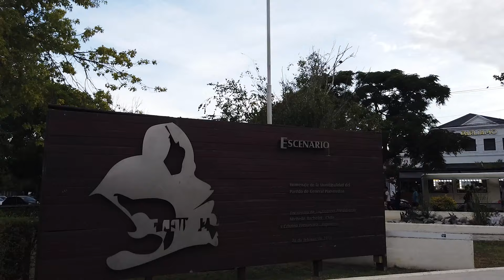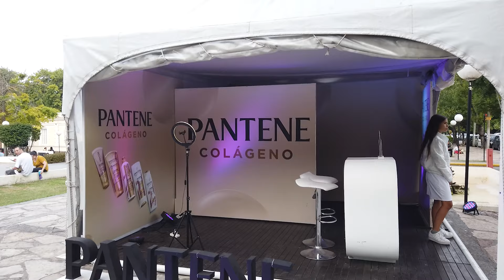Recorriendo CALLE GÜEMES SUMMER I MAR DEL PLATA I BUENOS AIRES I ARGENTINA I 4K Walking Tour VLOG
Martín Miguel de Güemes es una calle de la ciudad de Mar del Plata, en la provincia de Buenos Aires. Atraviesa el barrio de Los Troncos y el Paseo Güemes, importante centro turístico de comercios. El Paseo Güemes es una zona de la ciudad históricamente de clases media-alta y alta que cuenta con servicios como tiendas de ropa de diseño, cafés.

En contraposición a la peatonal San Martín, el paseo Güemes ha sido desde hace años el sitio de compras para las familias marplatenses y los turistas más aristocráticos. Los precios populares eran escasos y los cafés y gimnasios de alta categoría le dan al barrio algunas similitudes con la zona de Alto Palermo en Buenos Aires.

Durante las décadas del 2000 y del 2010, la zona de influencia del paseo se ha ampliado hacia los costados de la calle Güemes, fundamentalmente en las calles Olavarría, Avellaneda, Alvarado, entre otras. Además, la construcción del centro comercial Paseo Aldrey ha revitalizado la zona de la vieja terminal de ómnibus.

Su proximidad con el barrio de Los Troncos ha hecho de Güemes un paseo para bolsillos algo más selectos, aunque con el paso del tiempo eso se ha ido equiparando y hoy en día se pueden encontrar las más variadas ofertas.